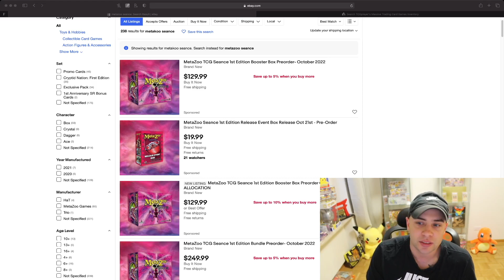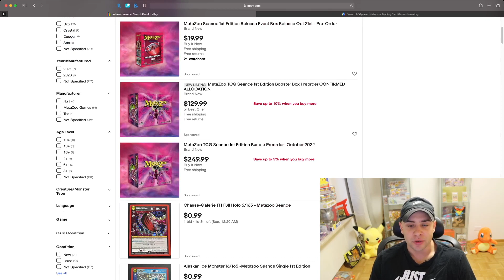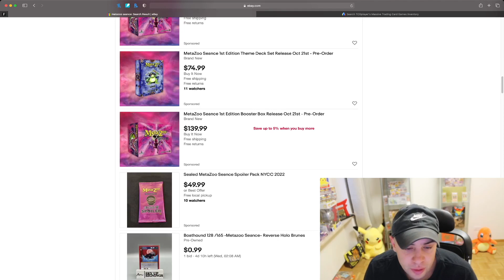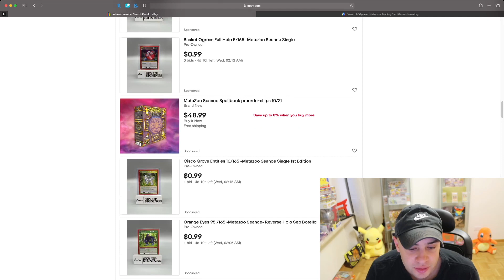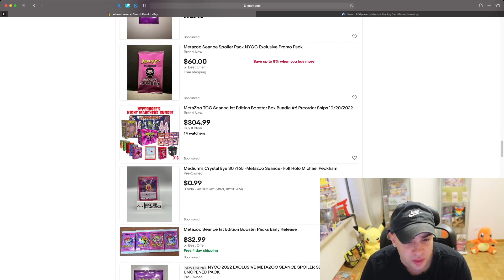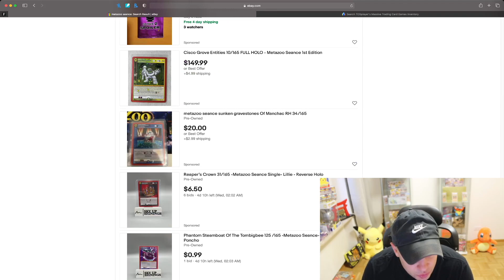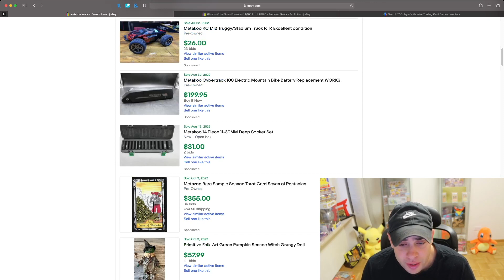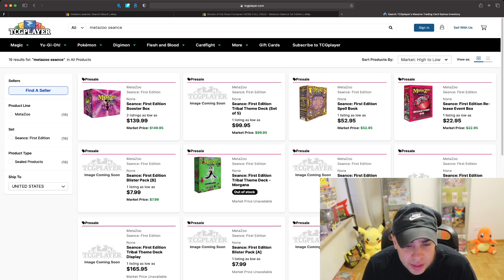Metazoo's Seance Set Is Coming! | Is It Worth It!??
What's good people!

Metazoo's Seance set is dropping soon, and we can already see preorders posted at MSRP! Is the set worth it? We seen that UFO didn't live up to the anticipated hype, will Seance be any better?